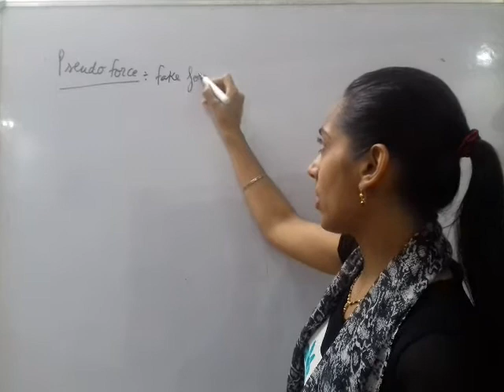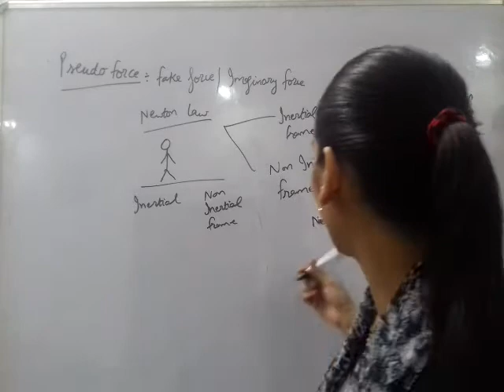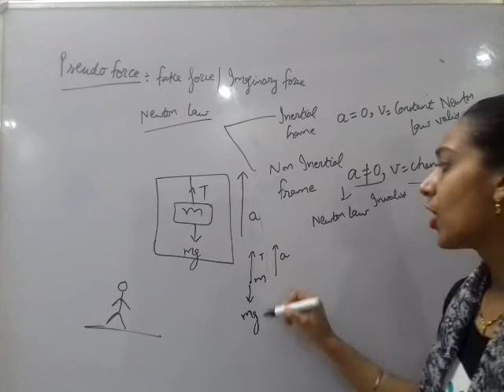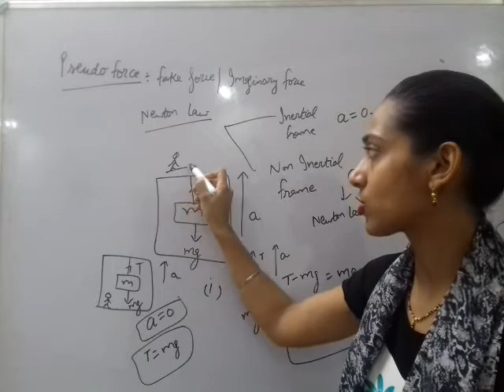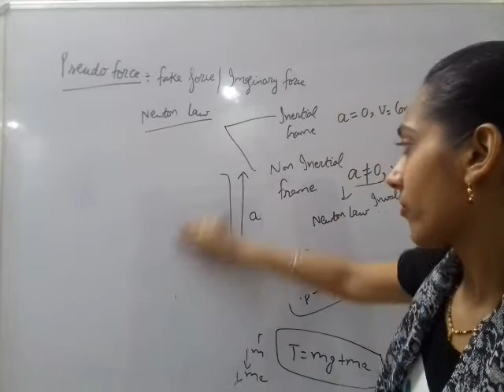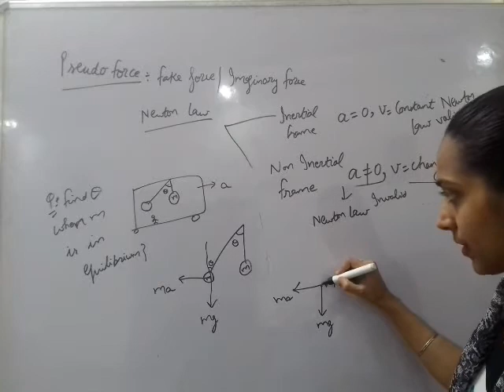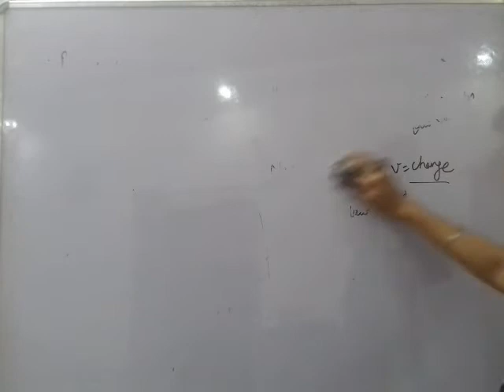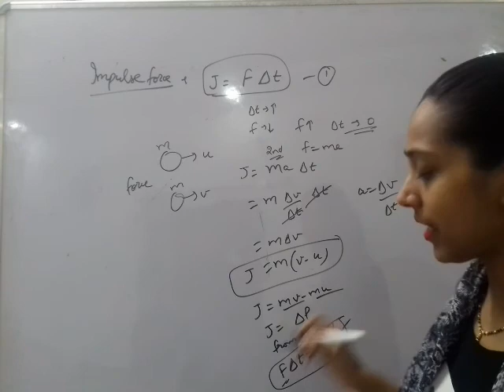Manisha Physics class 11: Newton's law of motion( Part 6)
Pseudo force and impulse force